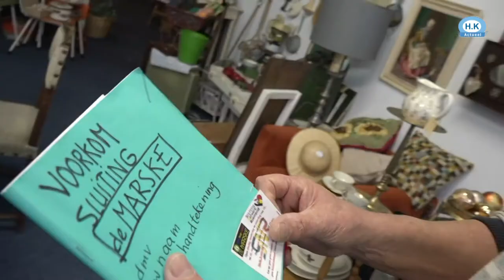Sluiting dreigt voor kringloopwinkel De Marske in Hippolytushoef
Sluiting dreigt voor kringloopwinkel De Marske in Hippolytushoef. De gemeente Hollands Kroon wil de voormalige basisschool waarin de tweedehandswinkel huist, weer gebruiken als noodopvang voor leerlingen die wachten op een nieuwe school.